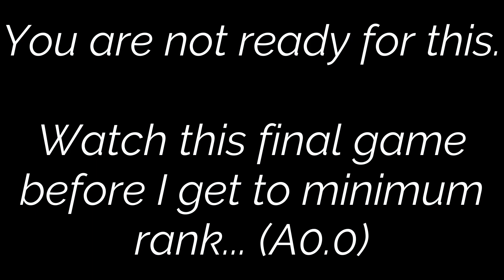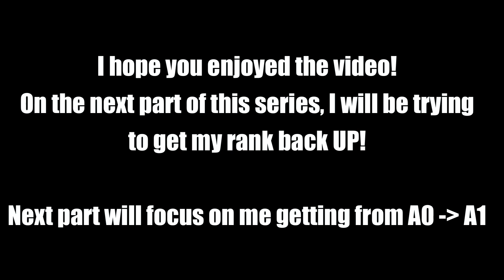Nintendo Switch Sports | THE A0 to S0 Grind! | Prologue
Hello Everyone! Today, we start a new series where we play Nintendo Switch Sports, and we have to start all the way down to A0 (minimum non-letter rank; assumably E rank) and get all the way back up to S0 (my original rank before leveling down.)

In this video, this is the last game I played before I got to the minimum rank. Watch as I mess stuff up and be defeated by the bots (who don't play well themselves)

In the next video, you will see me try and get back up to A1 (assumably E+ Rank)